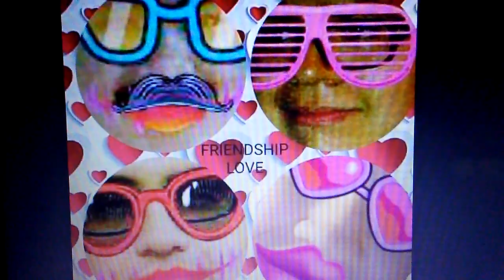Friendship- From Me To You